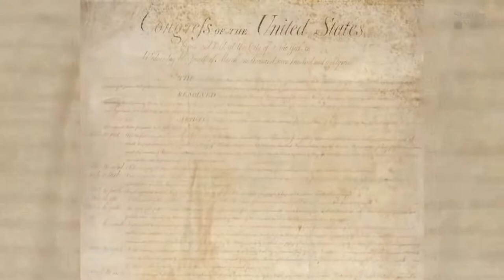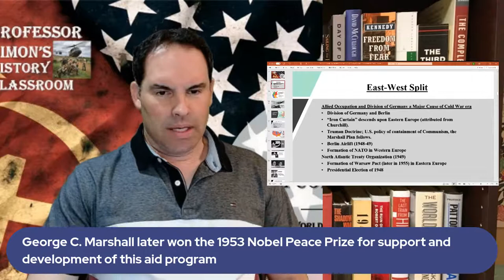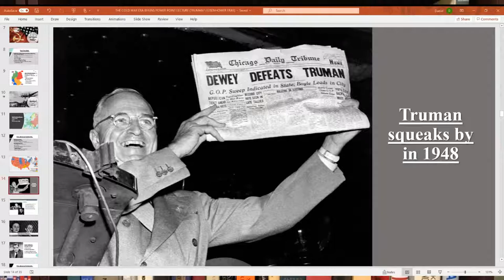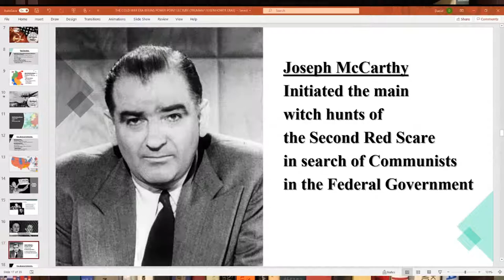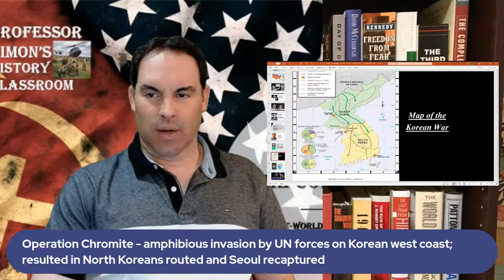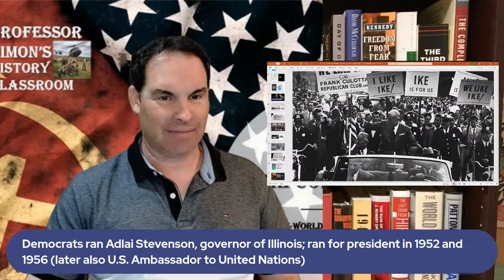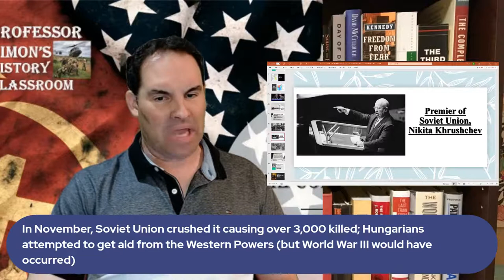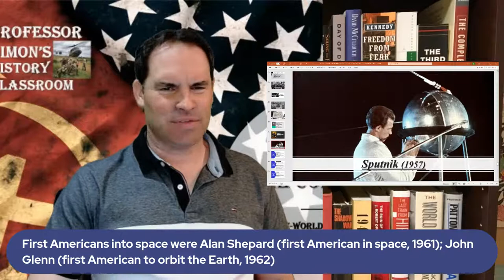HISTORY OF AMERICA IN THE COLD WAR ERA [PART 1] - AMERICAN HISTORY LECTURE SERIES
In this Lecture, I will continue discussing the beginning of The Cold War Era under the Harry S. Truman and Dwight D. Eisenhower Administrations. The United States experiences the dawn of the Cold War Era with threats from Soviet Union and also in Asia. Threat of Nuclear Annihilation and threats abroad contrast with the United States and Soviet Union becoming rival Superpowers.

What was the Truman Doctrine and Marshall Plan?  What was the Berlin Airlift?  What is NATO and also the Warsaw Pact?  What was the Fair Deal of Harry S. Truman?  What was the Second Red Scare and McCarthyism?  What was the People's Republic of China?  What was the Korean War?  Who was Dwight D. Eisenhower?  What was the Brinkmanship Policy developed under Eisenhower?  Who was Nikita Khrushchev?  What was De-Stalinization?  What was the Suez Crisis and Hungarian Revolution conflicts about?  What was Sputnik?

This Lecture includes a short video entitled "The Cold War" from the Studies Weekly channel.

AMERICA IN THE COLD WAR ERA UNDER TRUMAN AND EISENHOWER - AMERICAN HISTORY LECTURE SERIES